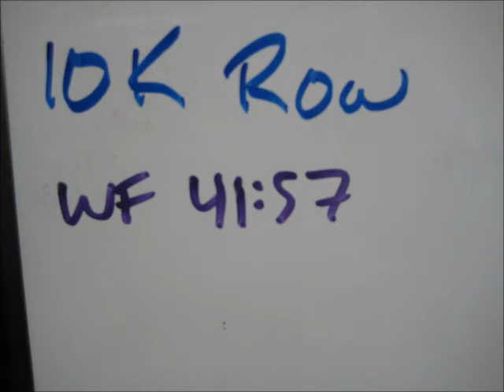February 27 2014